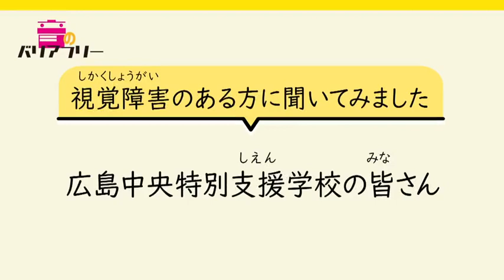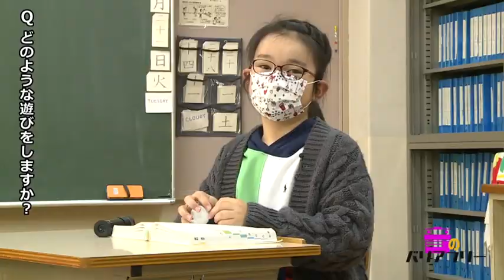共生社会と音楽 5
概要
本教材では、共生社会（＝誰もが個性と人格を尊重しあい、多様な在り方を認めあうことができる社会）とは何か、そして「音」がそのためにできることは何かを考え、最終的にグループワークで「音サイン」をつくります。

◆「学び」と「問い」の広がりのイメージ
・共生社会についての学び

　本教材では「音」を使った課題解決を考えるため
　視覚障害及び聴覚障害を持つ方にインタビューしています。
　小学生～高齢の方まで幅広い年齢層の方に話を伺っています。
　彼らの日常を知ったとき、子どもたちはどんな感想を抱くでしょうか？

・共生社会についての「問い」の広がり

　そもそも「障害」の定義とは何なのか？
　「障害」を個性や多様性として捉えたとき、どのような社会づくりが出来るか？
　多様性を尊重し合うためには何が必要か？
　現在の社会にはどんな障壁があるか？

　などなど、本教材を起点により本質的な問いに発展することを望みます。

・音／音楽についての学び

　作曲家による講座を軸に「音・音楽が人に与える印象」や
　「音楽創作」について学び、ICT機器を活用し実際に創作を行います。
　聴いていて「何となく落ち着く／落ち着かない」「楽しい／悲しい」といった
　感覚的なものに、実は理由や理論に裏打ちされた音楽の仕掛けが隠されていることを
　知った時、音／音楽への興味関心がより強まるでしょう。

・音／音楽についての「問い」の広がり

　理論は確立されているものの、本質的には「唯一の正解はない」のが音楽。
　例えば同じ音を聴いても、人によって受ける印象は異なります。

　自分はどのように感じたか？クラスメイトはどのように感じたか？
　その違いはどこからくるのでしょうか？
　音楽を題材にお互いの違いについて話し合ってみましょう。

◆育てられるスキルは？
本教材を通じ、将来社会を担う人材となる上で必要な以下のスキルを育みます。

（1）多様性への理解：様々な状況・立場の人（ハンディキャップのある人、外国語話者など）への想像力を高め、多様な在り方を認め合うことができる
（2）課題発見力：表面化していない課題を発見する力を身に付ける
（3）問題解決能力：発見した課題のポイントを捉え問題解決する力を身に付ける
（4）表現力：自らの考えを提案し、発信する力を高める
（5）グループワークスキル：正解の無い課題にグループで取組む力を身に付ける

講師・監修者紹介

壬生 千恵子（エリザベト音楽大学）
東京芸術大学楽理科卒業。東京学芸大学博士課程修了。Ph.D. 国内外の国際音楽祭やコンクール、劇場等でアート・アドミニストレーション業務に広く従事しながら、人材育成とキャリア・サポート活動を実践。（財）日本音楽教育文化振興会事務局長を経て、東京大学教育学研究科、エラスムス・ロッテルダム大学にて研修。現在、エリザベト音楽大学教授、呉市文化振興財団理事。専門は応用音楽学、文化経済学、音楽教育学、アート・マネジメント、キャリア・デザイン。著書に「初めてのインターンシップ」（アルテス出版）など。

川上 統（エリザベト音楽大学）
1979年生まれ。東京生まれ、広島在住。
東京音楽大学音楽学部音楽学科作曲専攻卒業、同大学院修了。
作曲を湯浅譲二、池辺晋一郎、細川俊夫、久田典子、山本裕之の各氏に師事。
2003年、第20回現音新人作曲賞受賞。作曲作品は200曲以上にのぼり、曲名は生物の名が多い。
楽譜はショット・ミュージック株式会社より出版されている。
現在、エリザベト音楽大学専任講師、国立音楽大学非常勤講師。

山田 俊之（九州大谷短期大学）
公立小学校教師などを経て、現在は九州大谷短期大学教授、ボディパーカッション教育振興会代表。九州大学大学院人間環境学府博士後期課程満期終了。
1986年小学校教師時代、落ち着きがなくクラスでよくキレてしまう児童(A男)との出会いをきっかけに、“仲間づくり”として「手拍子、ひざ打ち、お腹をたたく、足踏みなどのリズム身体活動」を「ボディパーカッション」と名付け、活動を始める。
著書・TV出演多数。